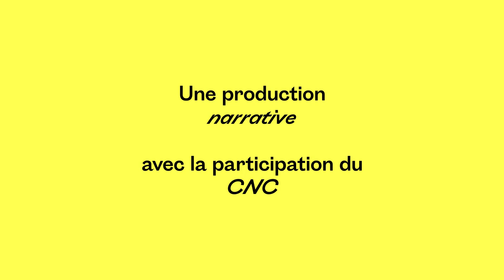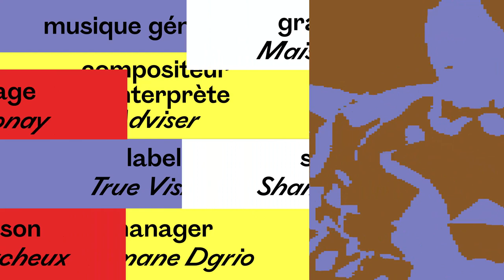Cher Futur Moi - Walid